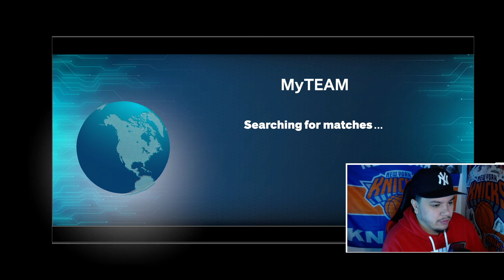NO MONEY SPENT #2 | UPGRADING OUR WHOLE LINEUP | NBA 2K24 MYTEAM NMS!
Welcome back to another episode of our No Money Spent series...In episode 1 we made some good improvements to our starting lineup but our bench needed some work so in this episode I wanted to focus omg catching up to some agendas from earlier in the season as well as get some good players for our bench! We also got to evolve a player we've been working on for a few days! This episode was definitely focused more on catching up but next episode we should be getting our first diamond added to the squad. Im also gonna focus on putting together a squad that makes sense instead of just having the best players in the lineup. Be sure to let me know what adjustments you'd like to see made to the team!